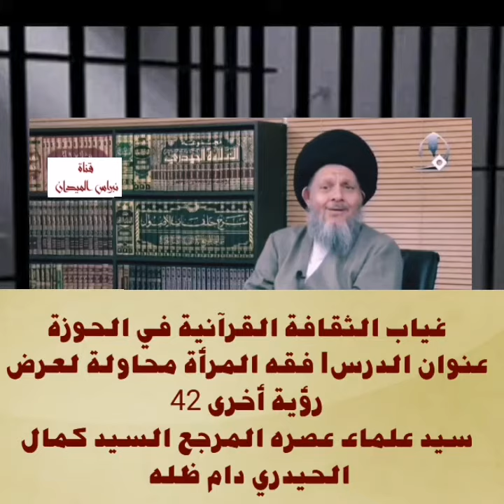د الشيخ حيدر حب الله تلميذ المرجع السيد كمال الحيدري غياب الثقافة القرآنية - د عبدالعزيز القطان🤝💕🇮🇶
غياب الثقافة القرآنية في الحوزة